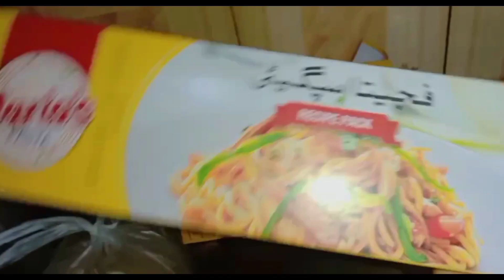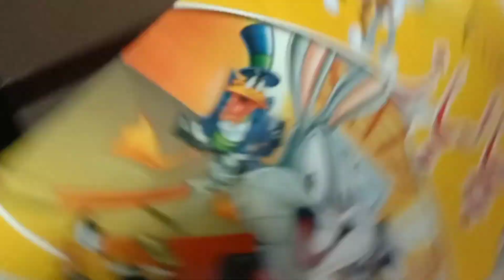My Bridal shower 😊